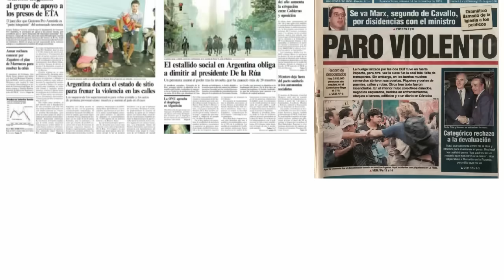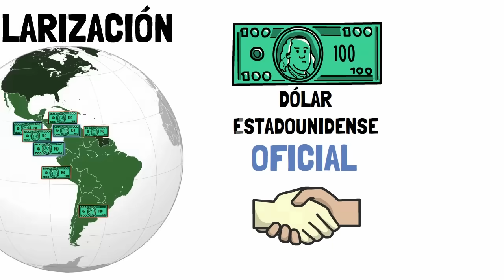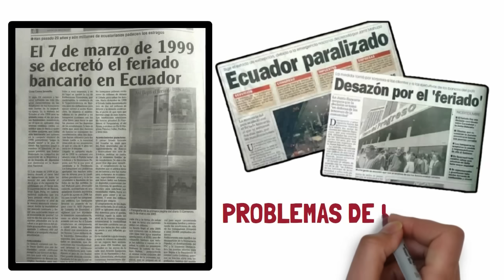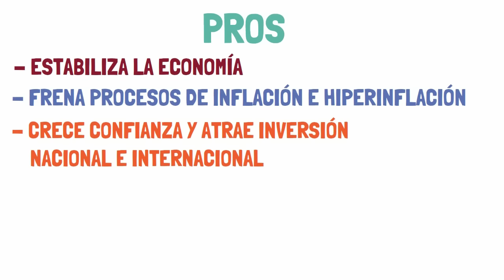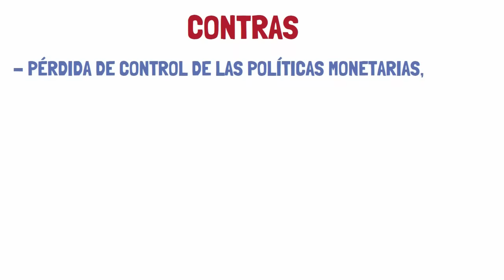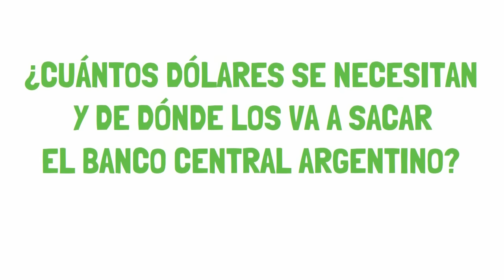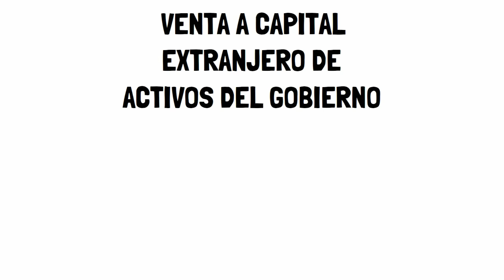✅ La DOLARIZACIÓN de ARGENTINA explicada en 10 minutos | ¿Es posible dolarizar Argentina?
Si quieres empezar a invertir en bolsa, en XTB, mi bróker de confianza, tienes un montón de cursos gratis sólo por registrarte.

En le vídeo de hoy toca hablar de Argentina y su hipotética dolarización que podría acabar para siempre con los pesos para que el país argentino adopte el dólar como moneda oficial.